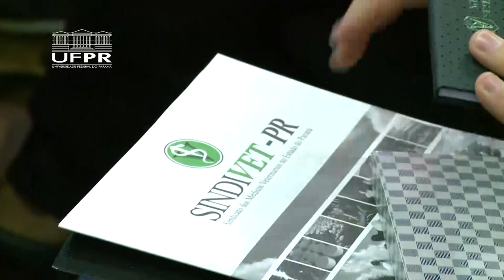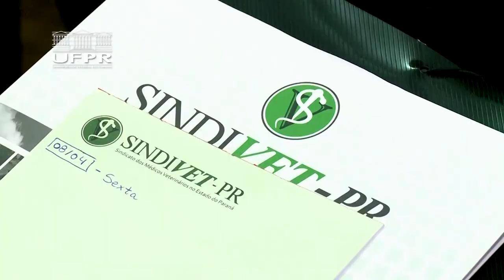Informa | Curso de educação ambiental aproxima estudantes da natureza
Estudantes da UFPR participaram de um curso sobre conservação da natureza que teve como objetivo tornar as relações com o ambiente mais diversificadas e humanizadas.

O curso "Vivências educacionais, produção e conservação da natureza" foi promovido pelo Sindicato dos Médicos Veterinários do Paraná (Sindivet) e pela Sociedade de Pesquisa em Vida Selvagem e Educação Ambiental (SPVS).